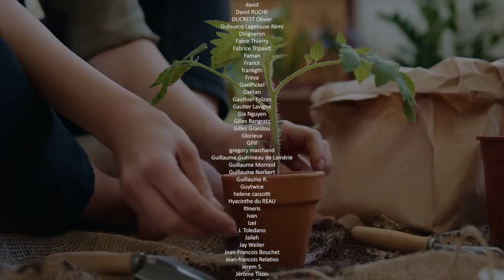431 - Vaccins ARNm, Arecibo, avoir ses Lunes et le chant des Zozios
Nous sommes bien heureux de vous retrouver avec  toute la joie de nos épisodes roue libre. Malgré le mauvais temps, le froid et la pluie et surtout en dépit malgré la COVID, nous sommes bien contents d’être au rendez vous pour parler science avec tous nos auditeurs, et ce soir encore nous allons vous le prouver, si besoin en était. Au programme :
02:49 Le Palais de la Découverte avec Robin
17:42 Vaccins ARNm avec Irène
50:06 Arecibo avec Johan & Alexa
01:27:27 Le chant des Zozios avec Cleora
01:44:11 La réponse au quiz avec Eléa